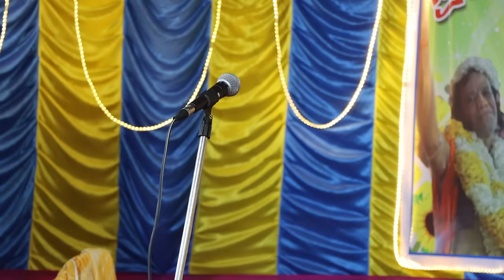মৌমিতা ঘোষ এর এমন কীর্তন জীবনে প্রথম শুনবেন[কোচবিহার আসরে প্রথম মৌমিতা ঘোষ][Moumita ghosh kirtan new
মৌমিতা ঘোষ মোবাইল নাম্বার:- 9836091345